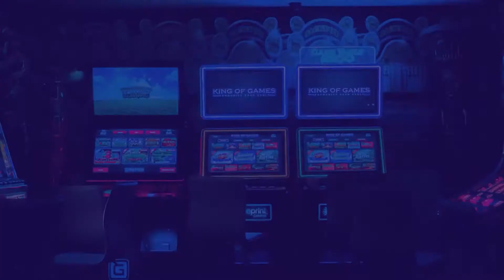Among the Sleep - Enhanced Edition